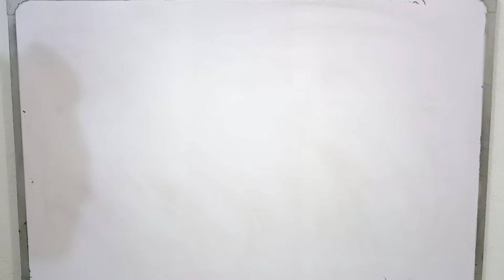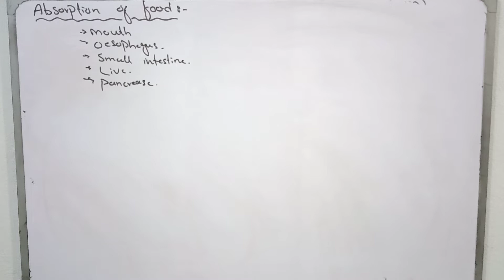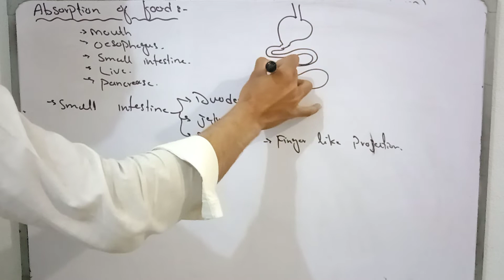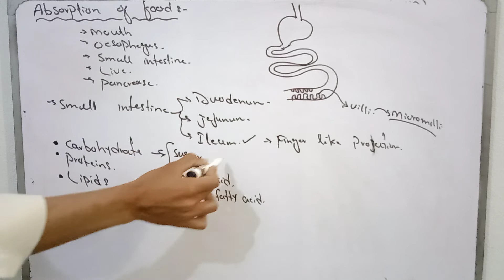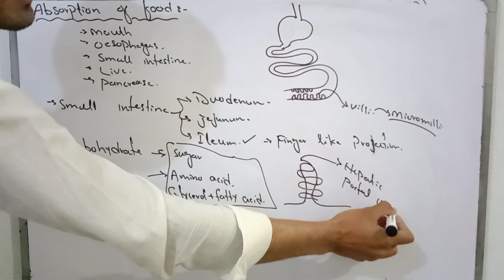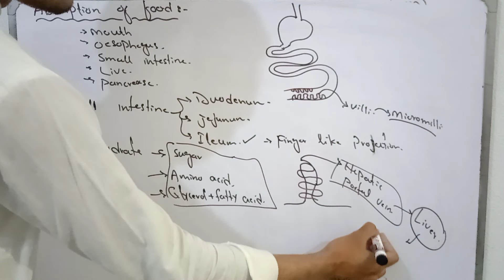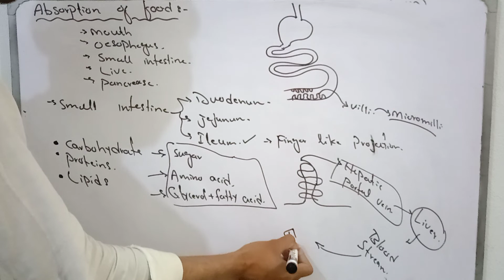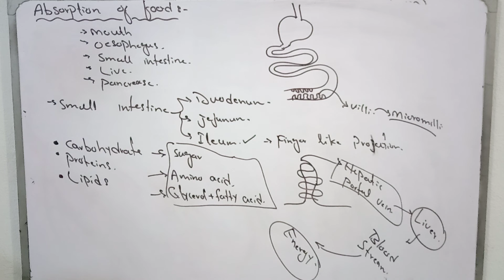Biology - Absorption of food - Class 9th - chapter 8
Class 9th Biology Chapter 8 Topic absorption of food
Digestive system, absorption of food, villi , microvilli , class 9th biology chapter topic
Bio of Class 9th chapter 8
Biology, Bio , kpk text book of class 9 Bio,